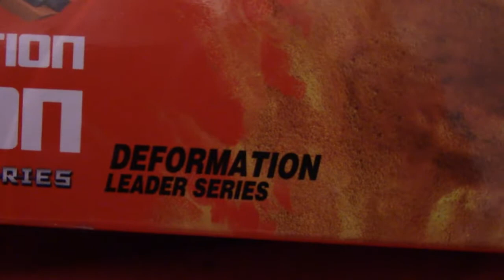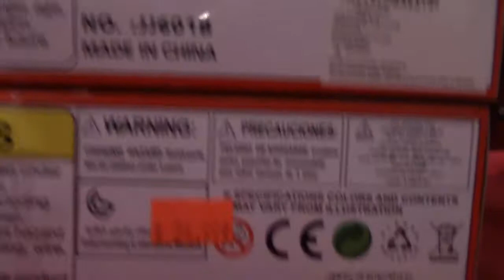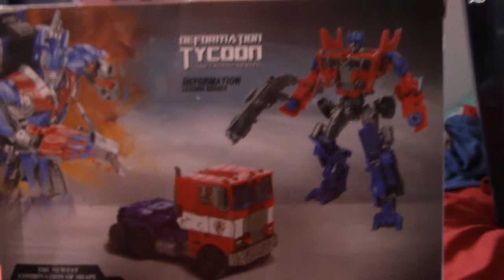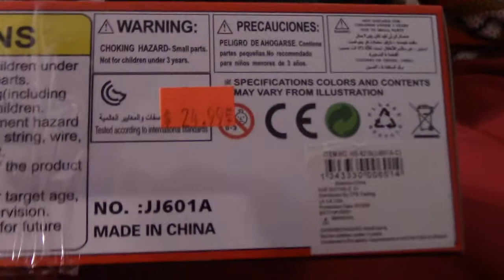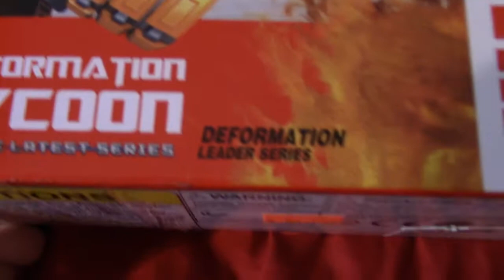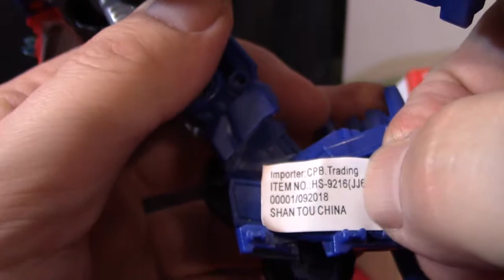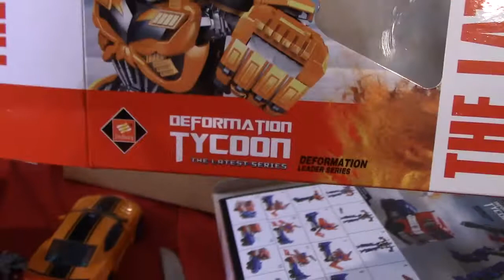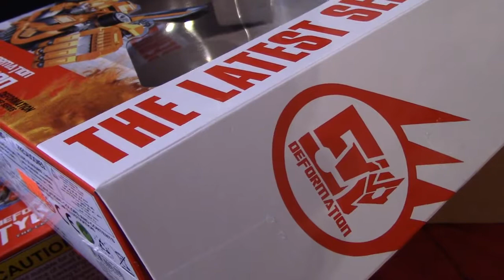Bootleg Joy 1 Deformation Tycoon Series Leaders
Kal Kat and Clint Cowpoke join Kelly Bullocks to review two new Transformers KOs, the Deformers Tycoon Truck (Optimus Prime, AOE), and Yellow Car (Bumbebee, TLK), of the alleged new series leader class!

This idea is sort of a weird fusion of YT channels Emgo and Bootleg Zones, but uses some of their catch phrases as a parody.

Yes, the toys are actually lit well, looked over on a backdrop, and are presented in 720 HD.

We do not encourage making or selling any bootleg toys. These were purchased in an area mall toy store, of which this channel does not endorse or have any ad sense for.

Deformation Tycoon appears to be a KO Chinese toy distributor of Transformers and other toys.

The Prime was better than the Bumblebee, but the fake Prime was hard to transform.